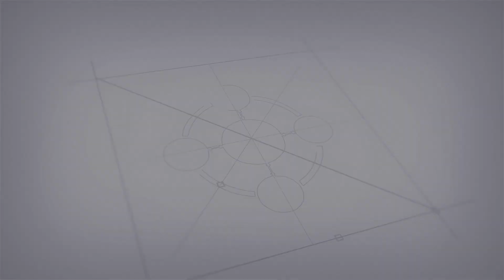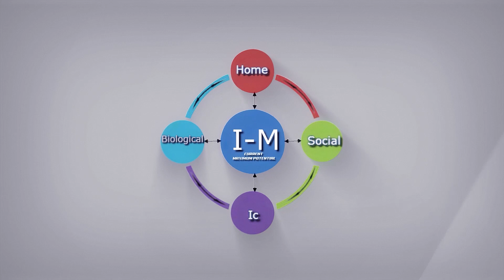What is Alzheimer's Disease?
Dr. Don Marks explains the neuroscience that forms the medical community's understanding of Alzheimer's disease.